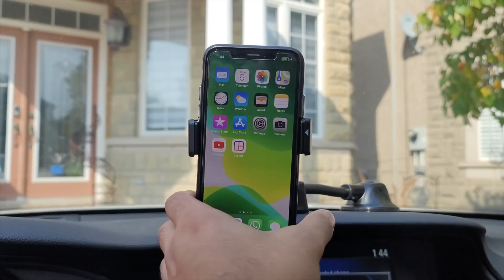OUR NEWBORN ESSENTIALS 2020 I The Zaid Family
We put together a list of all the newborn essentials we bought so far!

Premium Baby Towel with Hood and Washcloth Gift Set - Organic Bamboo Baby Bath Towel

Philips AVENT Soother Animal 2 Piece, Pink/Purple, 0-6 Months

Simple Joys by Carter's Baby 8-Pack Short-Sleeve Bodysuit

Babymoov Lovenest Baby Head Support | The Worlds First Pediatrician Designed Pillow to Prevent Infant Flat Head (From 0+)

Waterproof Bassinet Pad Cover -Compatible with The Halo Hourglass Swivel Sleeper Bassinest

EZOWare Set of 3 Storage Shelves Bins with Cotton Rope Handle, Collapsible Basket Cubes Container Boxes Organize

HALO BassiNest Swivel Sleeper, Bedside Bassinet, Soothing Center with Nightlight, Vibration and Sound, Premiere Series, Pebble

Loulou Lollipop - Colorblock Wood + Best Silicone Pacifier Clip and Holder – White

NEOtech Care Maternity Belt - Pregnancy Support - Waist/Back/Abdomen Band, Belly Brace (Black, Size M)

Itzy Ritzy Sweetie Soother Pacifier Set of 2 - Silicone Newborn Pacifiers with Collapsible Handle

HALO Bassinest Swivel Sleeper Storage Caddy, White

Nutiva Organic, Unrefined, Virgin Coconut Oil, 15 Fl Oz (Pack of 1)

Vulli Sophie The Giraffe New Box, Polka Dots, One Size

Philips Avent, Baby Bottle Warmer

OXO Tot Bottle & Cup Cleaning Set, Gray

Breathable Baby 12111 Safer Bumper, Fits All Cribs (White)

Baby Nest Designs Unicorn Baby Hangers and Closet Dividers

Putska Baby Diaper Caddy Organizer: Portable Holder Bag for Changing Table and Car

BISSELL SpotClean ProHeat Portable Spot and Stain Carpet Cleaner, 2694, Blue

Medela Freestyle Flex Breast Pump

JJ Cole Original Bundleme Canopy Style Bunting Bag, Black

Comotomo Baby Bottle Bundle, Green

Owlet Smart Sock 3 Baby Monitor with Oxygen & Heart Rate

guzzie+Guss Oxygen Stroller (2020 Edition) - Salt & Pepper, Salt & Pepper, GG030SP20

BabyBjörn Baby Carrier One, Cotton Mix, Denim Grey/Dark Grey

DaVinci Dylan Folding Portable 3-in-1 Mini Crib and Twin Bed in White | Greenguard Gold Certified

Skip Hop Nursery Style Wipe Clean Changing Pad

Usama - @usamaxzaid
Sana - @sanaxzaid
Jewellery - @zaidjewels